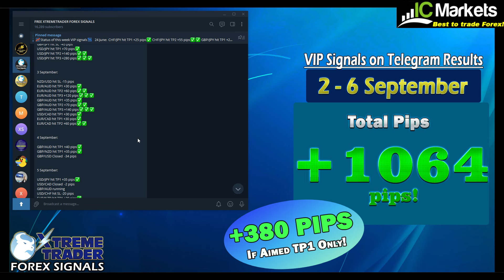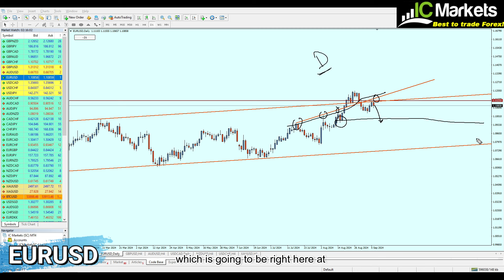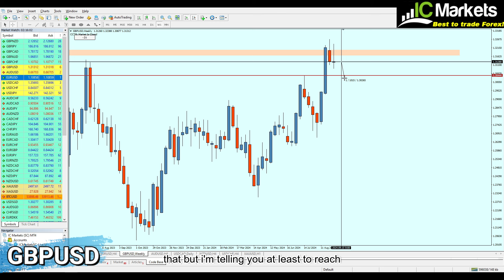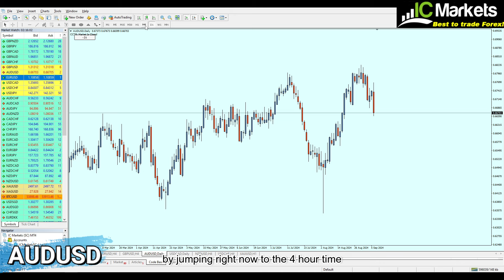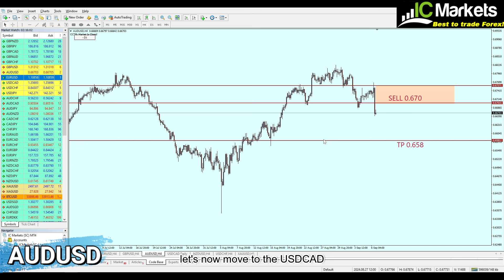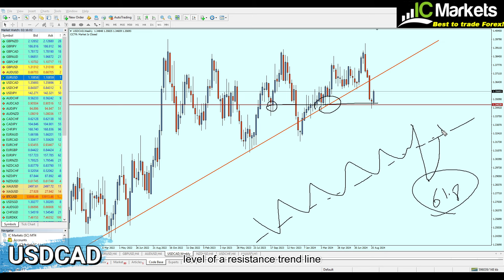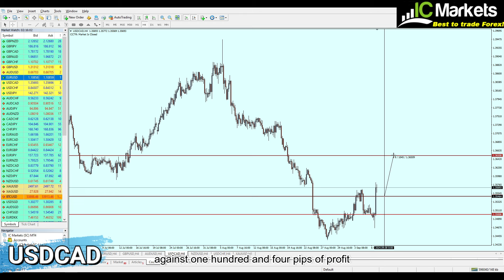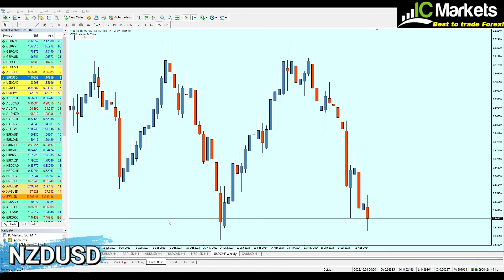🟢 Weekly Forex Analysis 9 - 13 September | FREE USD SIGNALS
🟩🟩ICmarkets -Best Forex broker in the world with no minimum deposit!
✅Can't find your country in ICmarkets? NO worries! You can still enjoy same features with IC-Trading, Click here to open account:
🔷Follow us now on Telegram and get ONE FREE signal daily